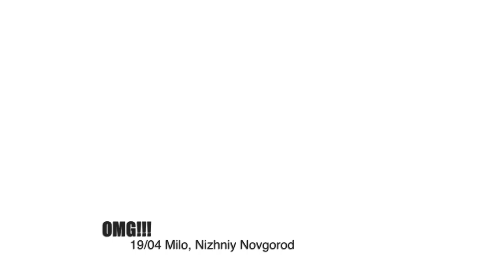Weekend with Spartaque 004: Forsage, Kiev (UA), Milo, Nizhniy Novgorod (RU) Saxon, Kiev, (UA)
Soundtrack: Spartaque - Schwarzen Liste (Promo)
Tour video made to share the DJ mood during the weekend.
Podcasts, free tracks, latest news from Spartaque are

Eastern Europe’s greatest techno export. Spartaque is no stranger to the club scene by being one of the most fast rising superstars of our era. Rumors say that he never sleeps as he somehow manages to rock the dancefloors worldwide every week, producing unstoppably tens of dancefloor weapons which are hosted at the greatest labels and supported by the most important artists, being host of the legendary radioshow Supreme and running his mighty label IAMT. That way, his name has been a matter of respect and admiration for hundreds and thousands of followers for many years. He shows no will to slow down so jump on his official Facebook fan page so you can be updated with plenty of news and even more TECHNO !